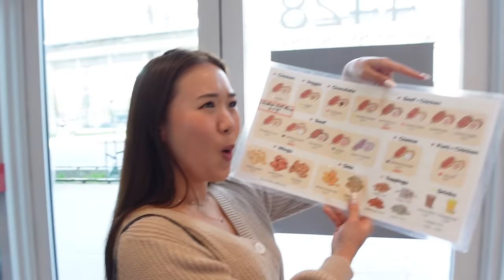Trying Korean Corn Dogs For the First Time! (SUPER CHEESY)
We're eating Korean Corndogs & Hotdogs for the first time! Watch us get the most cheesy and extreme cheese pulls!

★ follow our instagram! @theyuhfamily

Josh (▰˘◡˘▰)

Lily (✿◠‿◠)